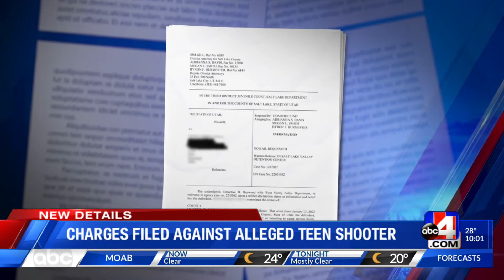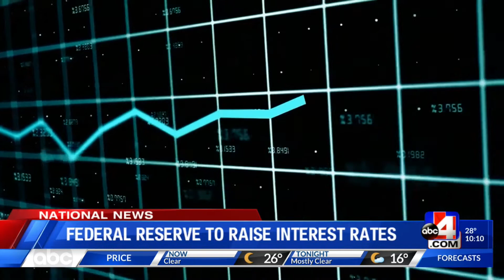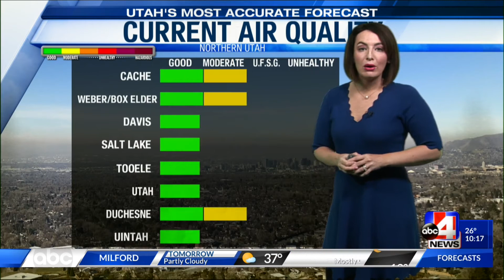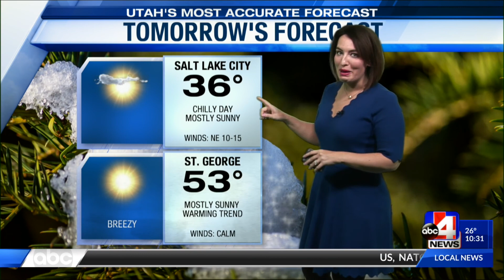KTVX 10PM 1/26/22